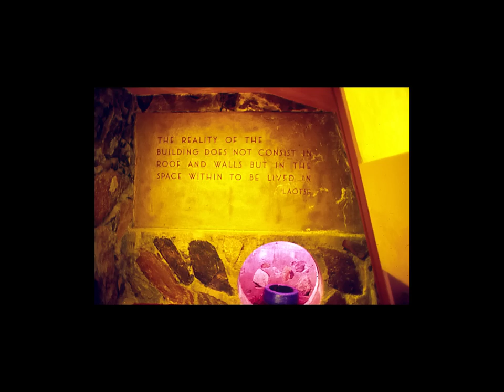Frank Lloyd Wright : photos Anne & Olivier Fougerat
Frank Lloyd Wright, quelques réalisations : une sélection de photographies d'Anne & Olivier Fougerat au cours de trois séjours aux USA entre 1985 et 1988.
Illustration musicale : Ludwig Van Beethoven, 1er mouvement de la symphonie n° 6 interprétée par le Philharmonia Orchestra dirigé par Herbert von Karajan.
Montage du diaporama : Olivier Fougerat.